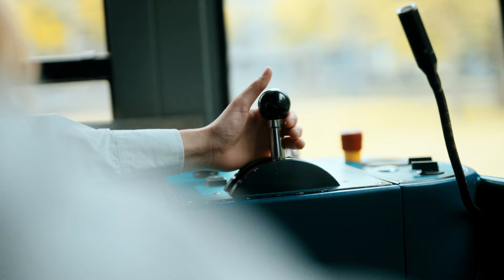Jobs bei der KVB | Als Bus- und Stadtbahnfahrer*in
Alle sprechen von der Verkehrswende – mit dir gemeinsam bringen wir sie auf die Straße. Als Bus- und Stadtbahnfahrer*in hältst du unsere Stadt in Bewegung und trägst entscheidend dazu bei, dass die Menschen in Köln sicher und pünktlich an ihr Ziel kommen.

Du hast beruflich gern das Steuer in der Hand? Dann warten als Fahrer*in spannende Aufgaben auf dich! Du bist der Antrieb, der den Verkehr von morgen gestaltet. Dabei bewegst du tagtäglich eine Millionenstadt! Das macht dich zum Herzschlag deiner Stadt – zuverlässig, umweltfreundlich und kundenorientiert. So leistest du einen aktiven Beitrag zu einer Verkehrswende, die Mensch und Klima in den Mittelpunkt stellt. 💚 💪

In unserem Video zeigen dir unsere Kolleg*innen, was es bedeutet, Teil des TeamHerzschlag zu sein und wie vielfältig dein Alltag als Fahrer*in bei uns aussieht.

Bist du dabei? Gemeinsam sind wir der Herzschlag der Stadt.

FOLGE UNS!

LUST AUF WEITERE VIDEOS?